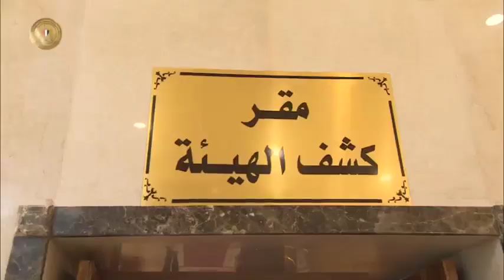الرئيس السيسي يشهد كشف الهيئة للمتقدمين للالتحاق بأكاديمية الشرطة